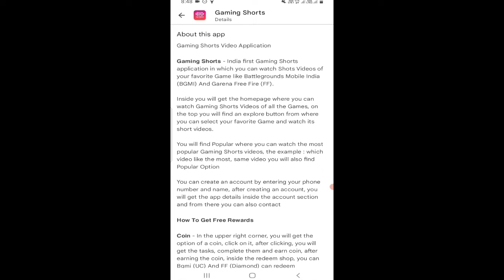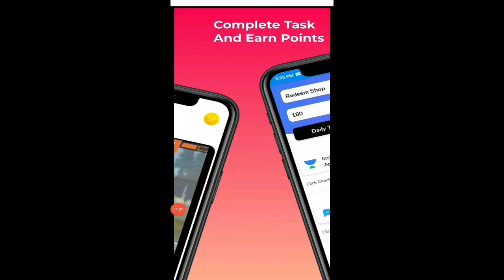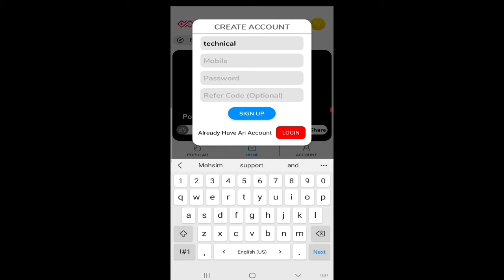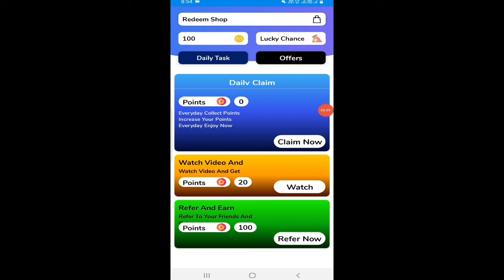Gaming shorts app se diamond kaise le | Gaming shorts app kiyse use kare | Technical Mohsim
gaming shorts app me free me diamonds kaise le
how to get free diamonds in gaming shorts app
free fire gaming shorts app
free diamonds gaming shorts app
gaming shorts app free diamonds
gaming shorts
Gaming shorts app kiyse use kare